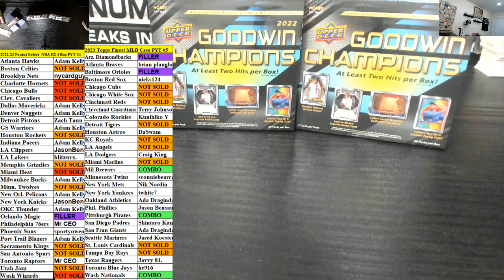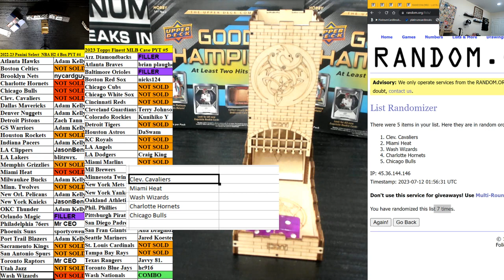Select H2 & Goodwin MINI Only #3